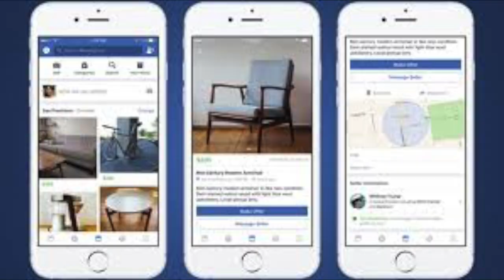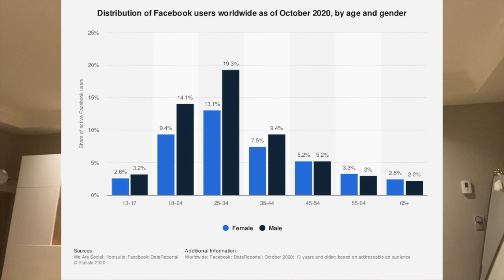CMNS 253 Project